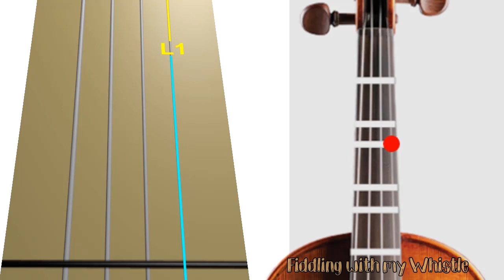I'm Yours - Jason Mraz - Violiin - Play Along Tab Tutorial